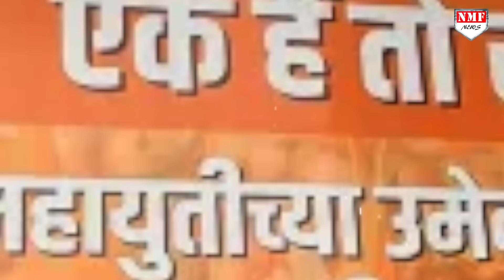Priyanka Gandhi की जीत के बावजूद Congress के पास सिर्फ 97 सांसद ही क्यों हैं ?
Priyanka Gandhi तो वायनाड में प्रचंड बहुमत से जीत गईं लेकिन इसके बावजूद कांग्रेस सौ का आंकड़ा नहीं पार कर पाई, जानिये कांग्रेस के अब कितने सांसद हैं ?

EDITOR- AYUSHI DWIVEDI
PRODUCER- DHEERENDRA RAWAT